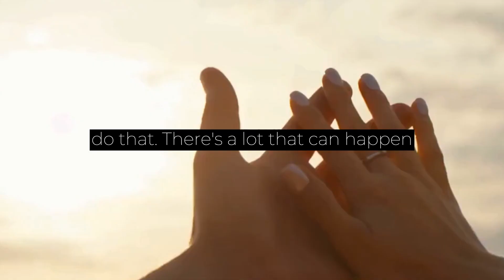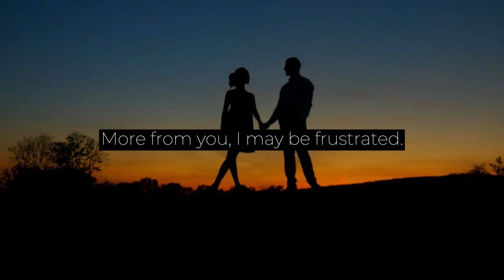Gaur Gopal Das | Secrets for a Lasting Relationship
@InspireMind2023 In this video, Gaur Gopal Das shares his secrets for a lasting relationship. From inspiration to motivation, this video is a must-watch for anyone looking to build a successful relationship.
If you're looking for advice on how to build a successful relationship, then look no further! Gaur Gopal Das shares his secrets for a lasting relationship in this insightful video.
From motivation to advice on how to get along with your partner, this video is a valuable resource for anyone seeking lasting love.​